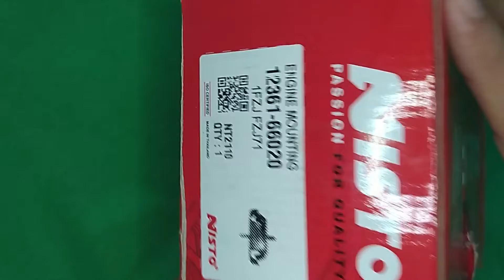BASE de MOTOR de Toyota MACHITO motor 4.5 Nisto 12361 66020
UNBOXING:
BASE de MOTOR para Toyota MACHITO Land Cruiser FJ70, motor 4500.
MARCA: Nisto.
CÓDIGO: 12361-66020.